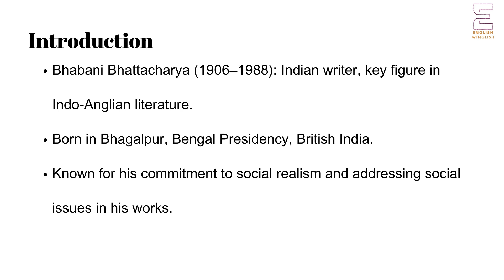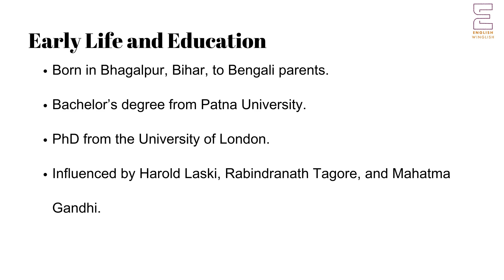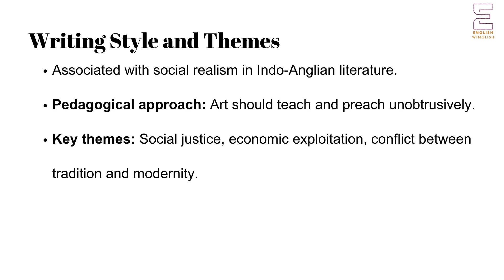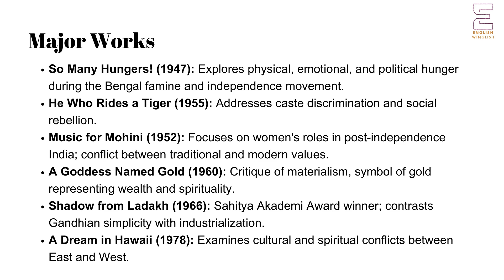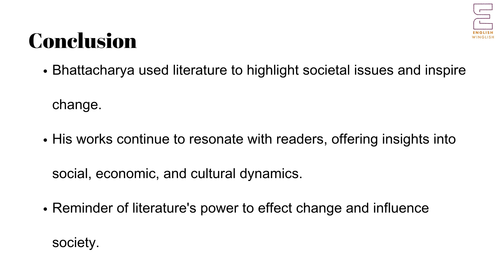Bhabani Bhattacharya | UGC NTA NET PGT English | Indian Writers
This series of lectures is focused on preparing UGC NET NTA PGT for English, as well as students of literature, especially those doing MA English. Click the following link to get the link to get MCQs related to the series.